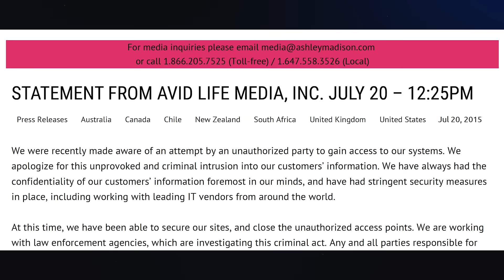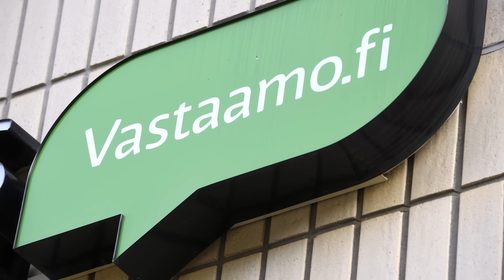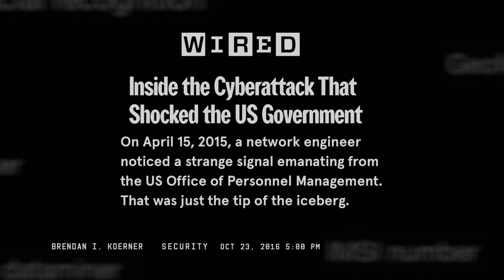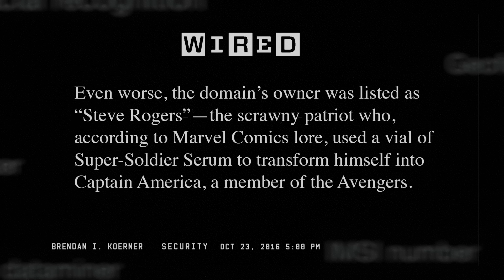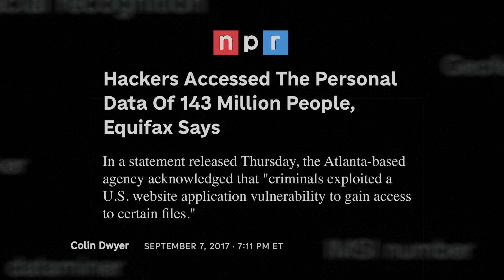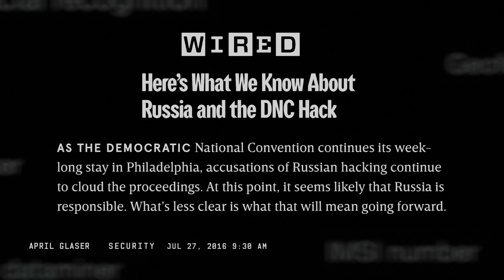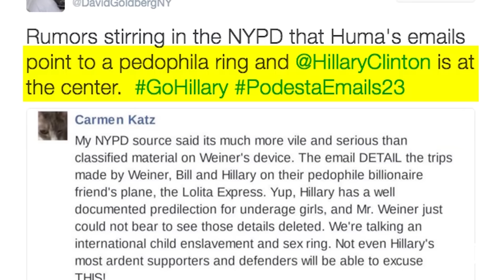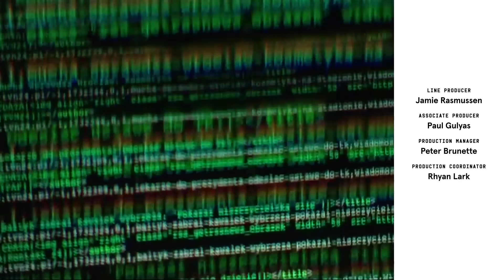6 Of The Worst Data Breaches in U.S. History | Incognito Mode | WIRED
On this episode of Incognito Mode, join WIRED Senior Editor Andrew Couts for a deep dive into the six worst data breaches of the past 10 years—and the lasting ramifications of each.

0:00 Incognito Mode: Data Breaches
0:18 Ashley Madison (2015)
2:32 Vastaamo (2020)
4:02 Office of Personnel Management (2015)
7:05 Equifax (2017)
9:36 DNC Hack (2016)
12:04 Salt Typhoon (2024)